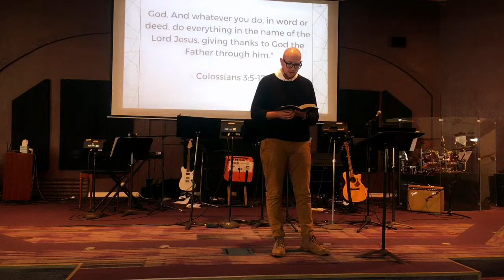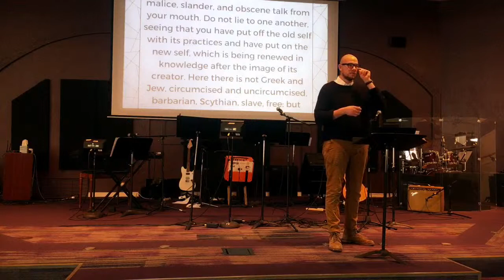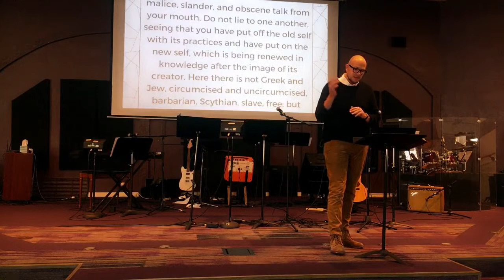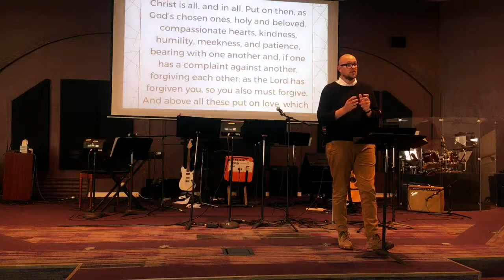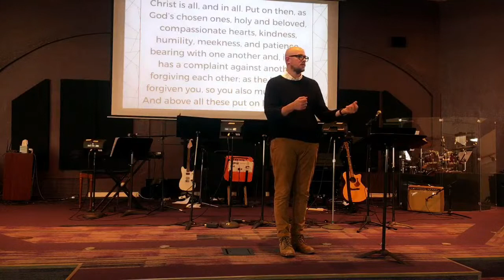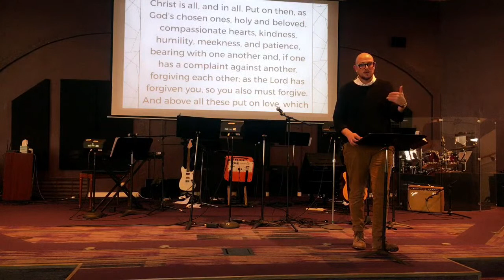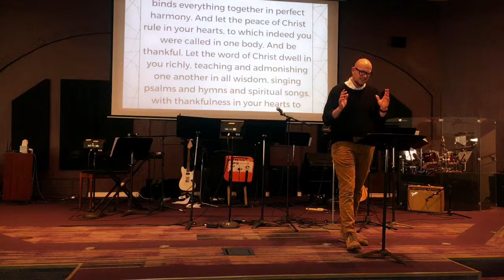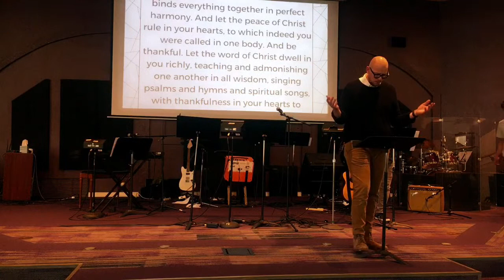Counter Culture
Colossians 3:5-17 a sermon in our series through the book of Colossians by Lead Pastor Austin Triplett.